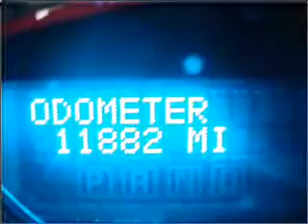2009 Buick Lucerne - Cicero NY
Year: 2009
Make: Buick
Model: Lucerne
Engine: 3.9 liter 6 cylinder 12 valve
Transmission: 4-Speed Automatic
Exterior: Maroon
Miles: 11882